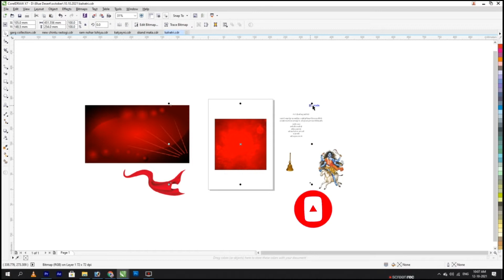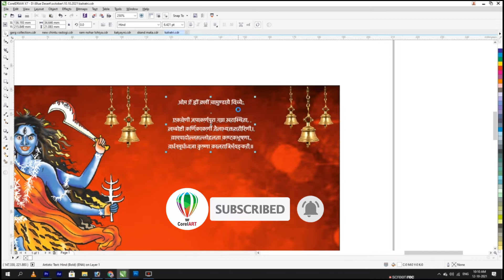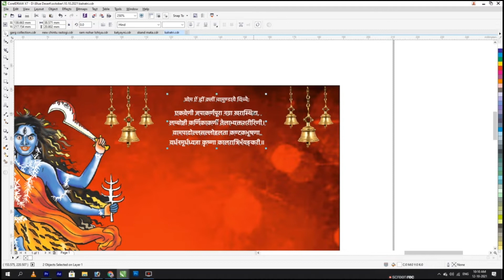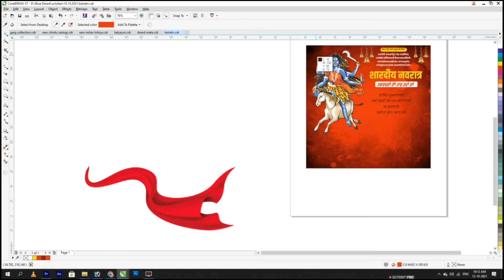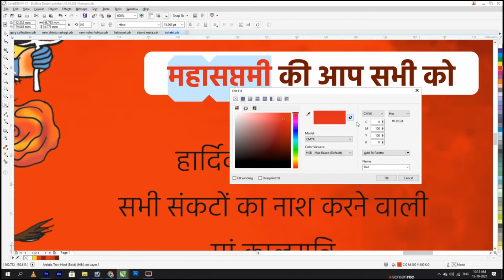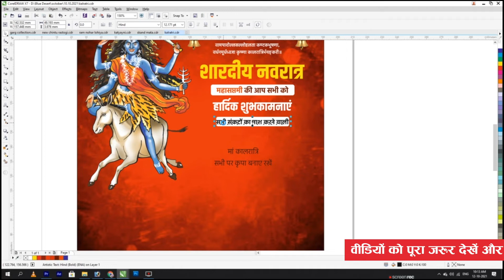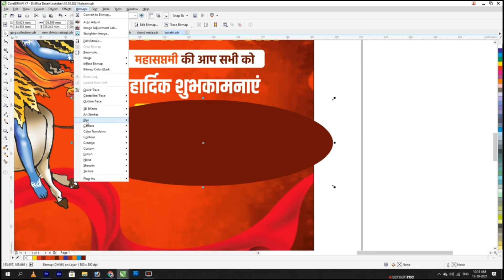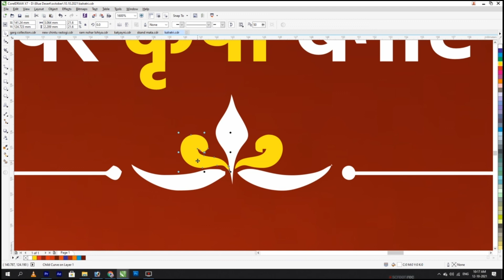Navratri Poster || Kalratri Mahakali (Day7) || CorelArt || posterdesign || New Design